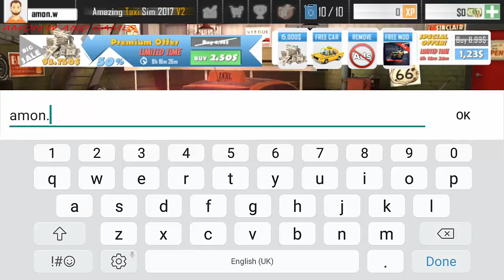Taxi: Revolution Sim 2019 Android Gameplay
✌About This Game:Taxi driving gets more exciting with this all new game. The passengers are waiting, HURRY UP!

Over 4.5 Million Downloads!

Different from conventional classical games, with high quality graphics and physics closest to reality, we guarantee you will experience the car experience to the end!

* IMPOSSIBLE MISSIONS IN CAREER MODE! - You need to work a lot in order to complete these missions! And a fast car also!

Features of Taxi: Revolution Sim 2019

- REAL TIME MULTIPLAYER - anyone all over the world!
- Tuning System
- Ultra realistic graphics.
- Detailed maps
- Special missions and challenges
- Realistic car physics.
- Unlimited customers.
- Too many types of cars.
- Real engine sounds
- Regular content updates
- Different places you feel yourself into it!
- Vehicles you can personalize as yourself!
- Detailed vehicle interiors
- Realistic car & human traffic
- 3 different Cameras
*Orbit Camera
*Cockpit Camera
*Follow Camera-
- More than 4 language support (English, Deutsch, Русский, Türkçe)
- Realistic passenger comments

* Please note that Taxi: Revolution Sim 2019 offers in-app purchases. You may disable in app purchases using your device settings.

These graphics are the most eye-popping and demanding from mobile games!

Don't hesitate and download Taxi: Revolution Sim 2019 now! Satisfaction guaranteed. The passengers are waiting, HURRY UP!